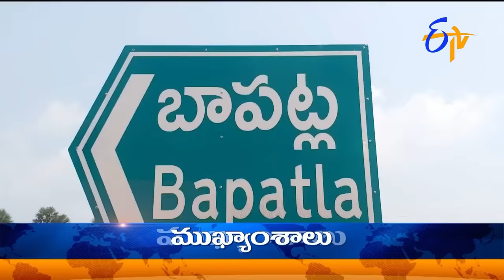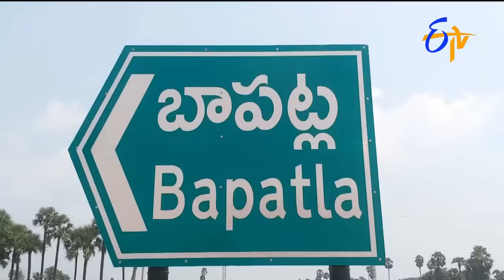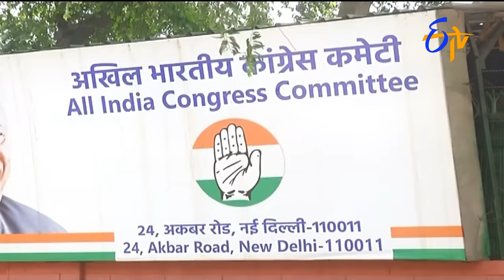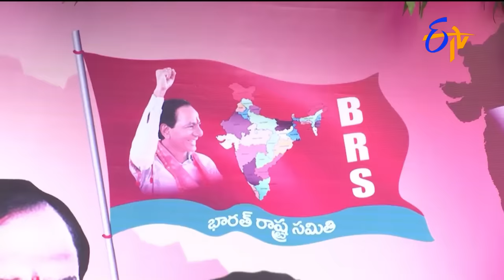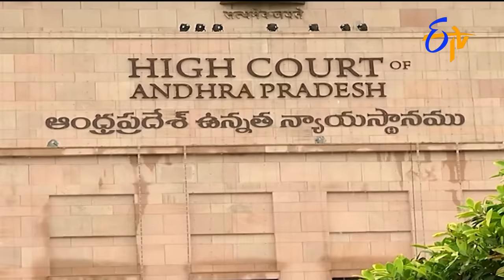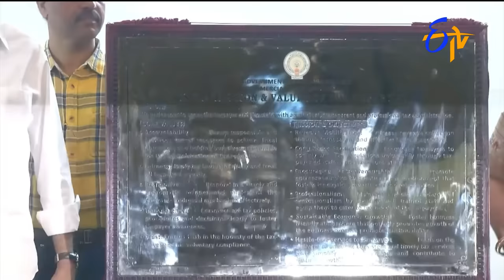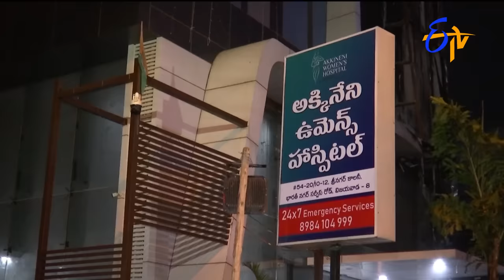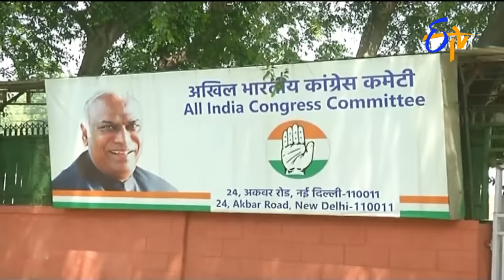7 AM | ETV Telugu News | 5th December "2023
7 AM | ETV Telugu News | 5th December "2023